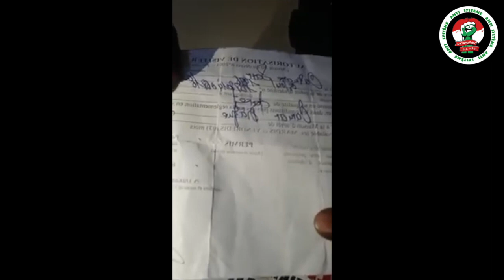Injustement Détenu, Professeur Cheikh Oumar Diagne Complètement Abandonné